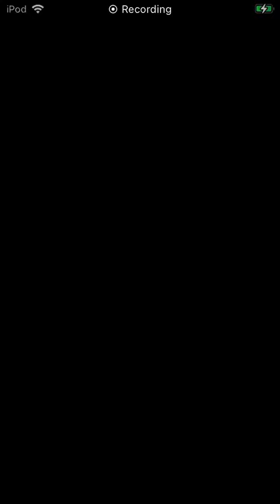Pokemon Shuffle Mobile - Breloom Pre-Stage 106 S Rank (+5 moves only)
Impossible to itemlessly S Rank without using Mega Glalie.

Pidgeotto can be used as a disruptive support; A, and B, Flap is necessary...

Rock Break Pokemon include Fearow, Forretress, and skill swapped Entei.

Block Smash Pokemon include Talonflame, Toucannon, Leavanny, Trumbeak, Winking Snorunt, and skill swapped Froslass...

Last-Ditch Effort/Swarm Pokemon include Heatran, Torracat, Scyther, Scizor, Skuntank, and Spearow...